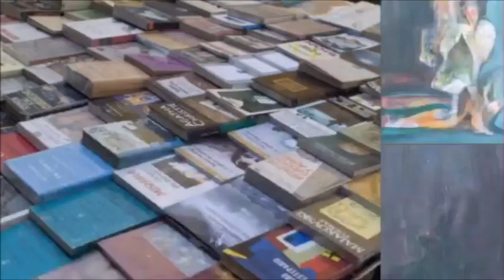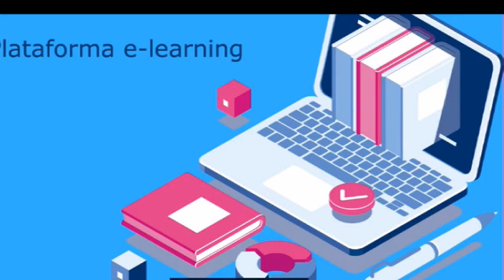Revista Vínculos 7 agosto 2020 - Principales nombramientos del presidente Luis Abinader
Contiene los principales nombramientos del presidente Luis Abinader para formar su Gabinete, comentados por la jurista y diplomática dominicana Doris Nouel Martínez. Se agrega una nota luctuosa por el fallecimiento del intelectual y cineasta Jimmy Sierra.